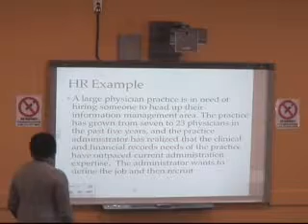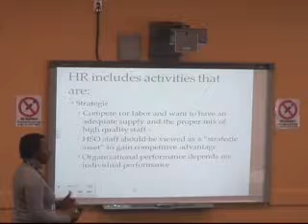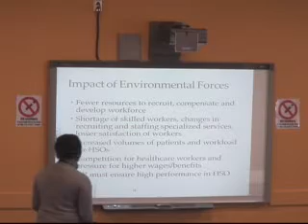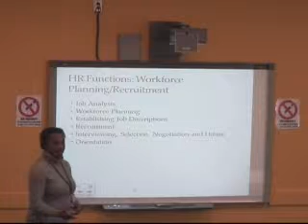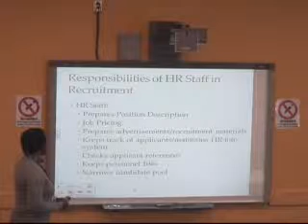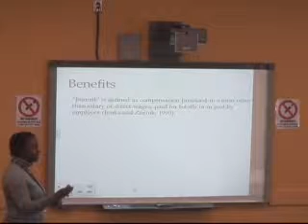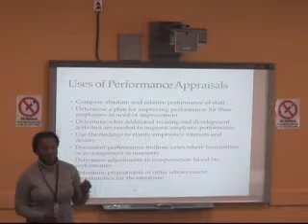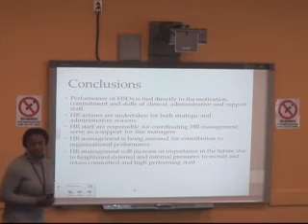HMT 110 - 3.26.13 Lecture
Lecture on Human Resources in the healthcare industry